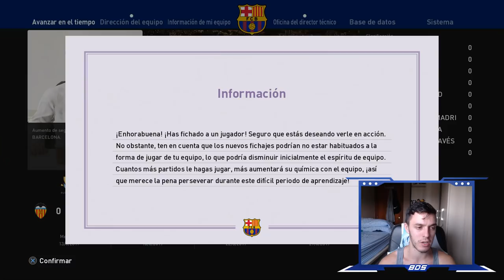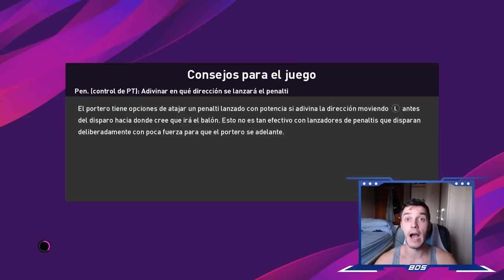PES 2020 LIGA MASTER | BARCELONA | SUPERCAMPEONES #2